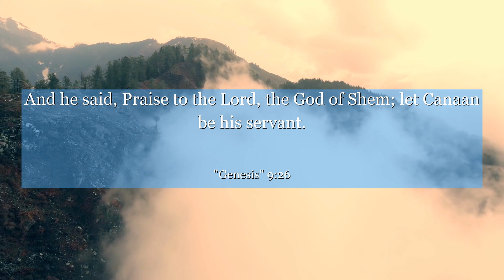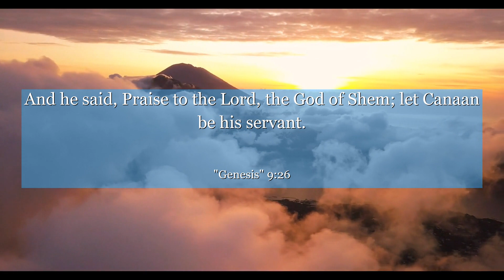Genesis 9:26 And he said, Praise to the Lord, the God of Shem; let Canaan be his servant.